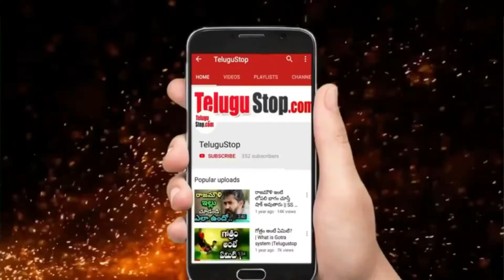Deepika Padukone INSULTS Ranveer singh In public || పబ్లిక్ లో మొగుడి పరువు తీసిన దీపిక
Deepika Padukone INSULTS Ranveer singh In public